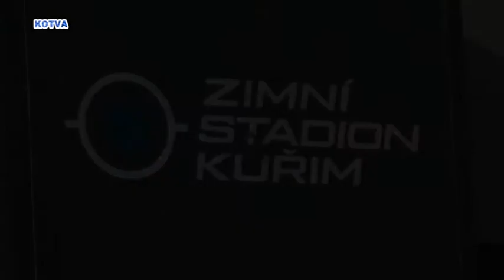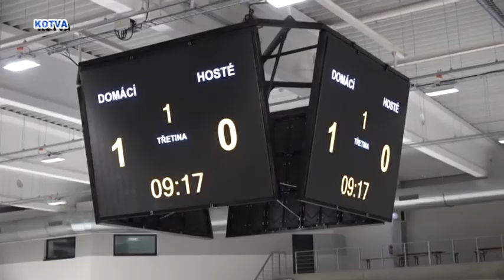Otevření nového zimního stadionu v Kuřimi.